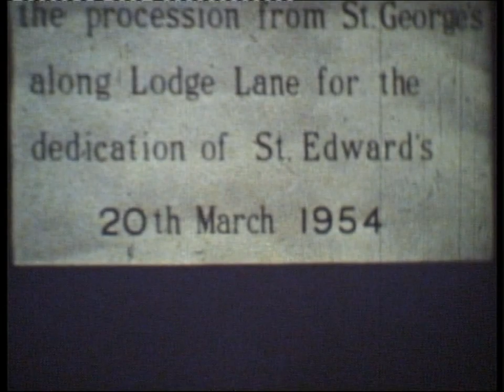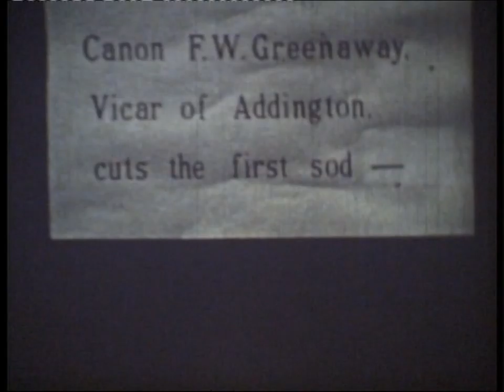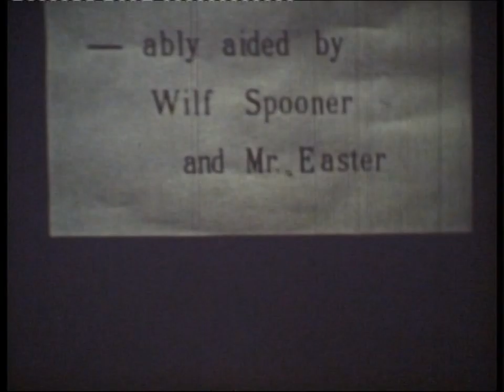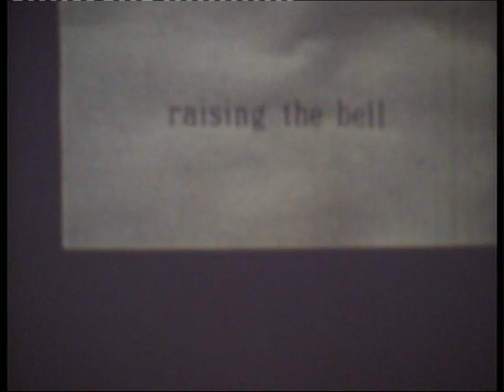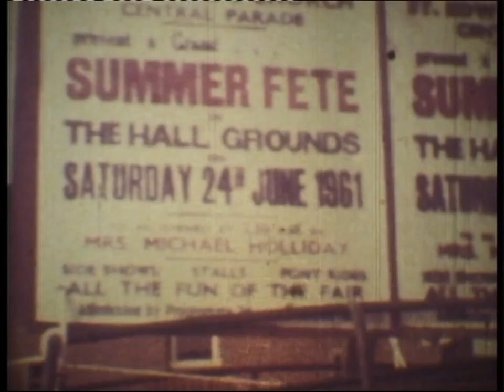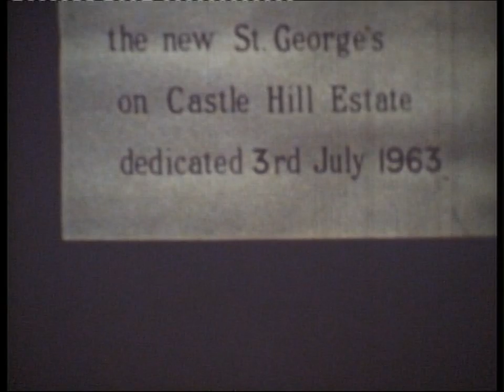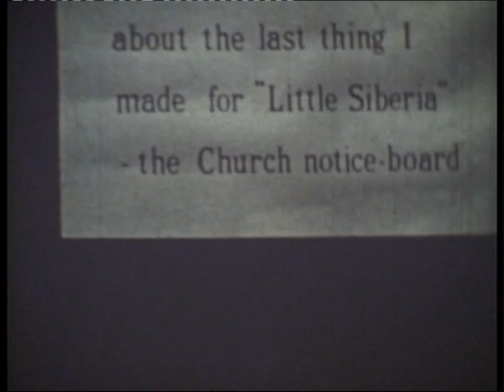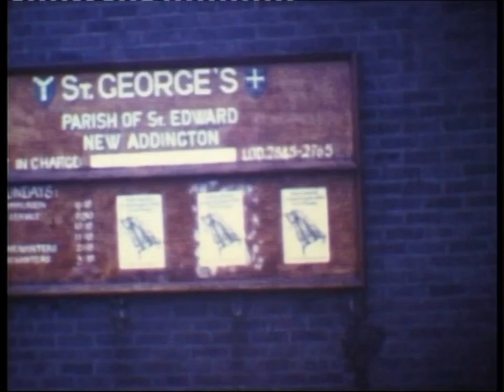The Building of St Edwards Church,Full Video....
re edited this video and changed the back music,
full film.